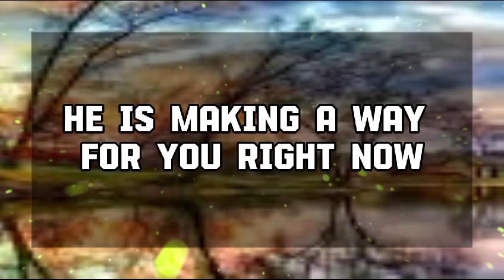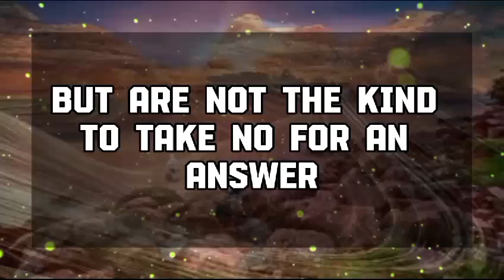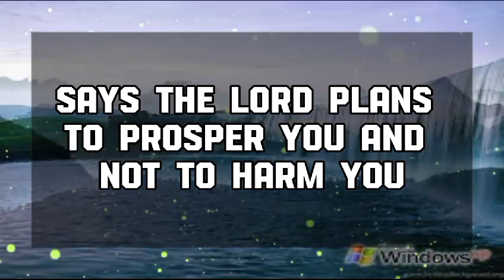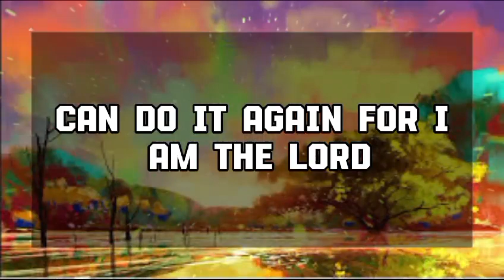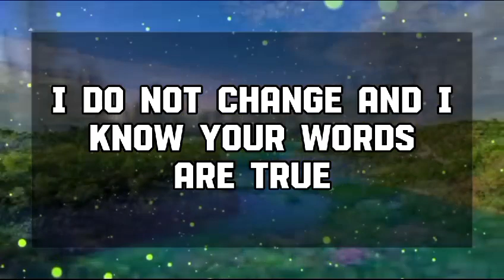God Message Today: YOU CRUSHED THIS PERSON'S EGO & IT MADE ...God message || Universe message